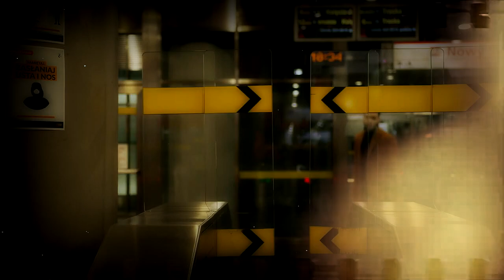Musical Echo of Ghost Paranormal Dimuro /Музыкальное эхо Ghost Paranormal Dimuro 2024